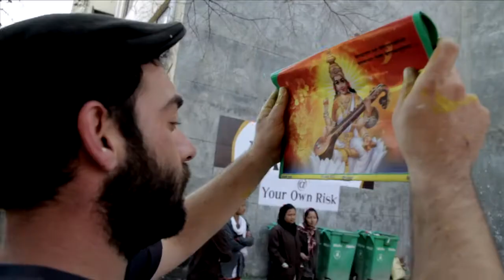Dustin Spagnola x DAAS mural collaboration for Kolor Kathmandu.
Trinity College mural in Kathmandu, Nepal for Kolor Kathmandu.
Video by Uzair Sawal.